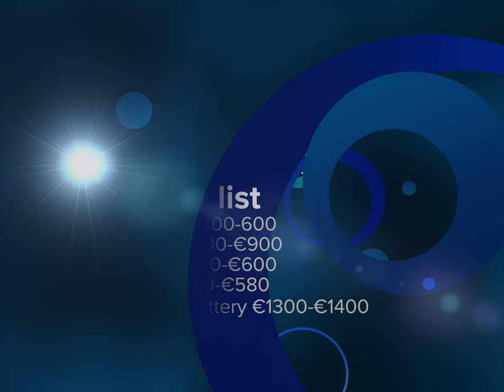What top handle saw should you buy? For tree climbers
Join me and see what top handle saw may suit you as a first time top handle chainsaw buyer.